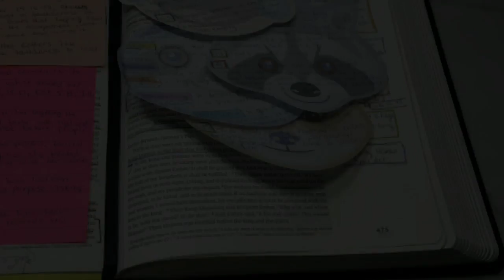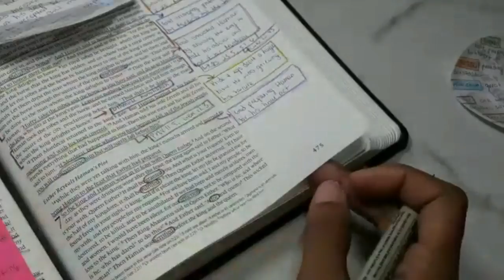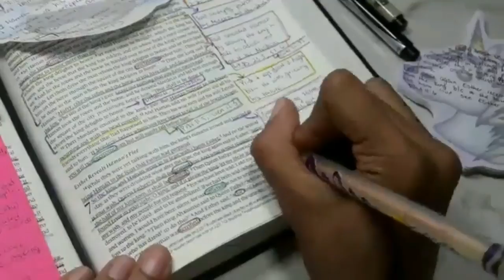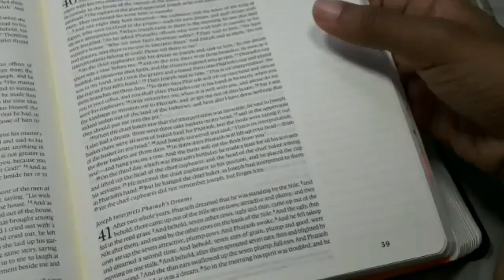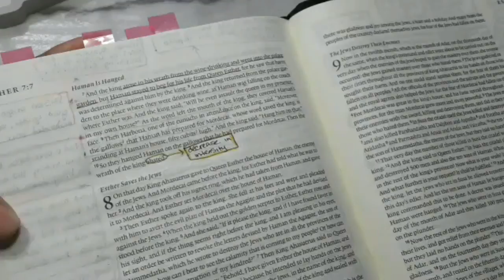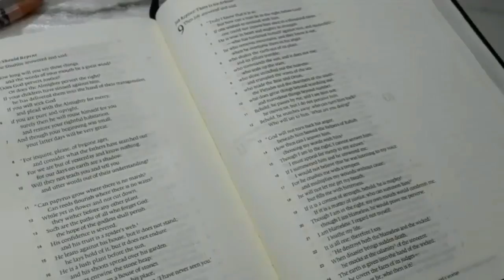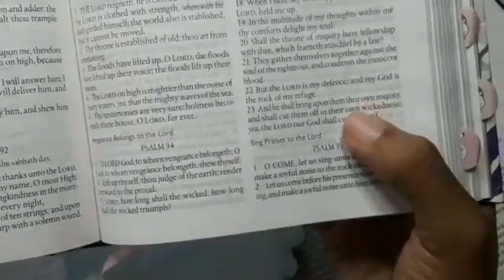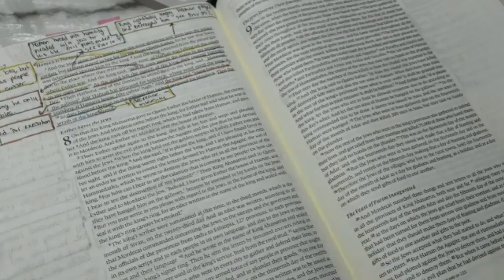DOI Bible Study | Esther 7 - God's Punishment & Deliverance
Hello Gems!

Here is the study of chapter 7 of Esther. Hope you enjoy it !

"He must increase, but I must decrease." - John 3:30